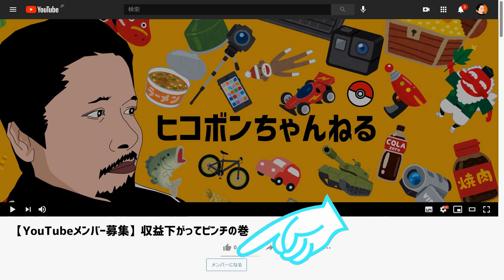【ベランダ飯(出張版)】巾着田キャンプ場調査と河原でお湯を沸かしてカップ麺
巾着田キャンプ場の平日の模様を見た後、河原でお湯を沸かしてカップ麺です。